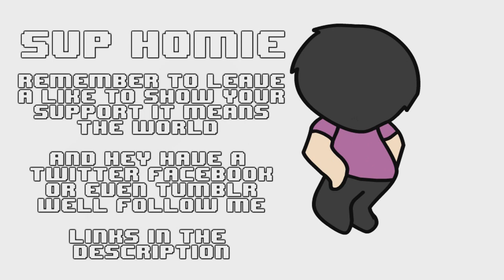Smite | Road to 30 | Ep.2 | Sun Wu Kong is sooo squishy ft.Kootra!